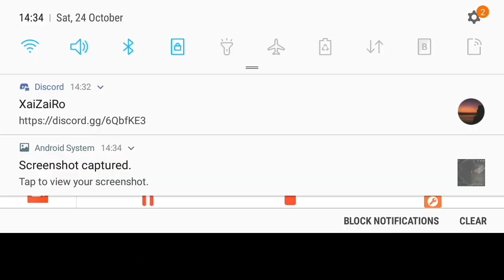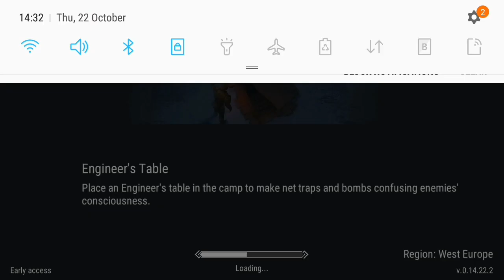88PVP BEST WAY TO GET RICH frost born FROST KILLERS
Hey guys !
In today's video I make some pvp like always, if you enjoy it I'd be happy if you would leave a like subscribe and turn on the bell to get notifications for my videos !

CREDITS

Intro:Retro
Discord Server:Retro
Describtion:PidizzleLP